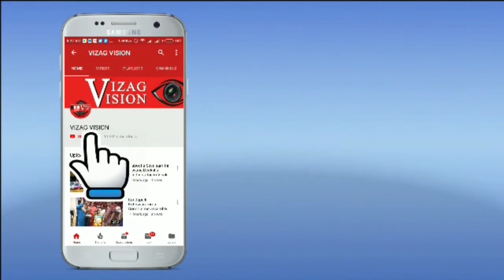25 గ్రామాల పరిధిలో గల 16,427 ఎకరాల ఆయకట్టు రైతులకు సాగునీటిని విడుదల చేసిన రాష్ట్ర ప్రభుత్వ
25 గ్రామాల పరిధిలో గల 16,427 ఎకరాల ఆయకట్టు రైతులకు సాగునీటిని విడుదల చేసిన రాష్ట్ర ప్రభుత్వ విప్,కృష్ణాజిల్లా,Vizagvision...
  వత్సవాయి మండలంలోని పోలంపల్లి గ్రామంలోని మునేరు మెయిన్ కెనాల్ నుండి వత్సవాయి, పెనుగంచిప్రోలు, నందిగామ మండలాల్లోని 25 గ్రామాల పరిధిలో గల 16,427 ఎకరాల ఆయకట్టు రైతులకు సాగునీటిని విడుదల చేసిన రాష్ట్ర ప్రభుత్వ విప్, జగ్గయ్యపేట శాసనసభ్యులు సామినేని ఉదయభాను.